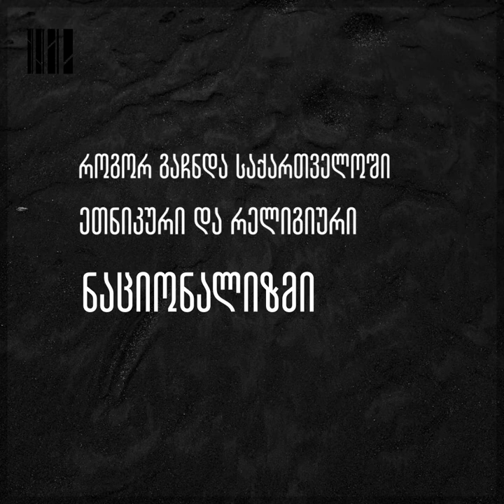ეთნიკური და რელიგიური ნაციონალიზმი საქართველოში - პაატა ზაქარეიშვილი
როგორ ჩამოყალიბდა საქართველოში ეთნიკური და რელიგიური ნაციონალიზმი?

და სად დგას ხელისუფლება, როცა ვსაუბრობთ ეთნიკური და რელიგიური მოტივების მქონე კონფლიქტებზე?

პაატა ზაქარეიშვილი, კონფლიქტოლოგი, ისტორიულად მიმოიხილავს, რა გზა გაიარა საქართველომ ბოლო ათწლეულების განმავლობაში და რამ მიგვიყვანა ეთნიკური და რელიგიური სენტიმენტების გაძლიერებამდე.